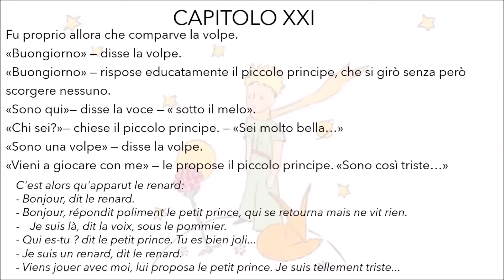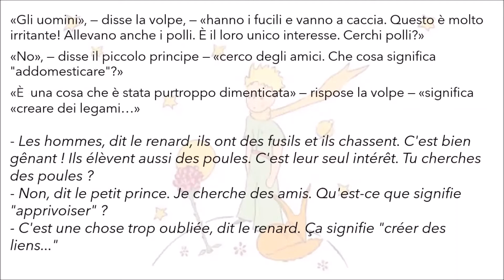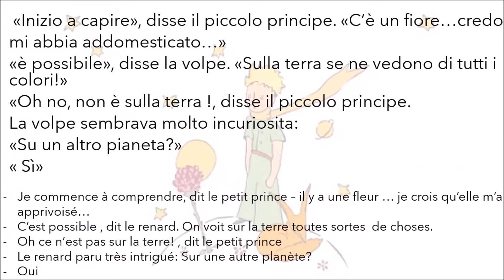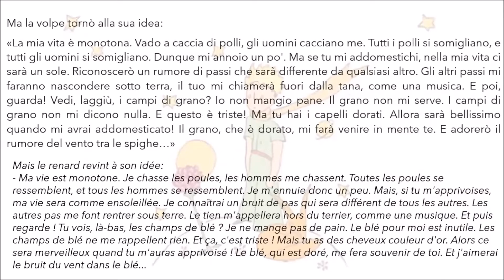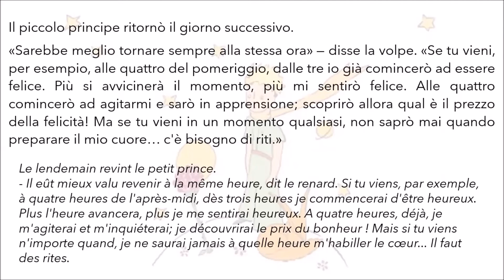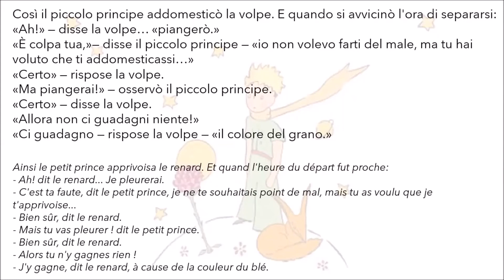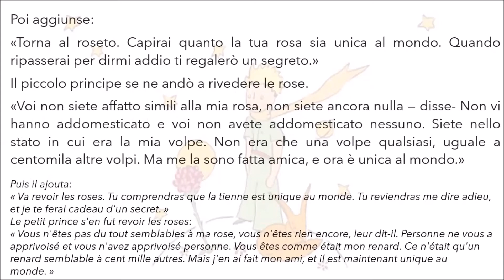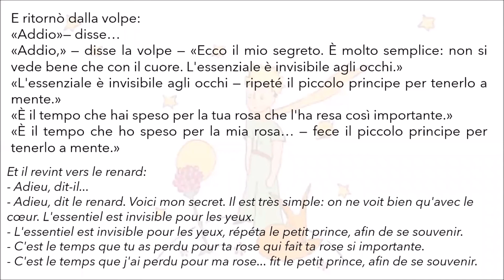Il Piccolo Principe capitolo XXI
Dans cette vidéo je vous lis en italien le chapitre XXI du livre "Le Petit Prince". Le Petit Prince rencontre le renard.
In questo video vi leggo il capitolo XXI del libro "Il Piccolo Principe". Il Piccolo Principe incontra la volpe.

Buon Ascolto!

Grazie a tutti coloro che vogliono imparare l'italiano con me!
Merci à tous ceux qui veulent apprendre l'italien avec moi!